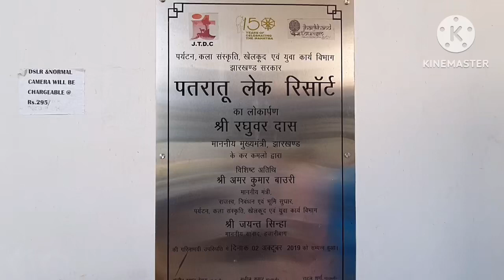Patratu valley and lake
Travel Yatra presents Patratu valley and Patratu Lake ..